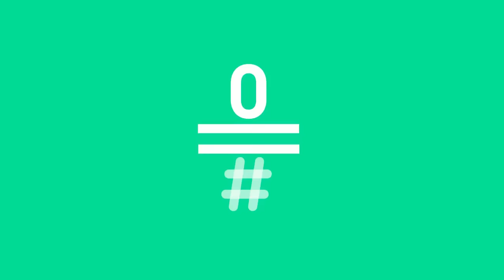Likes: Discurso de Navidad de tu Cuñao FelizNaviLikes | #0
En #0 no emitimos el discurso del rey, pero tenemos uno mejor, el discurso de navidad de tu cuñao, cortesía de Likes.